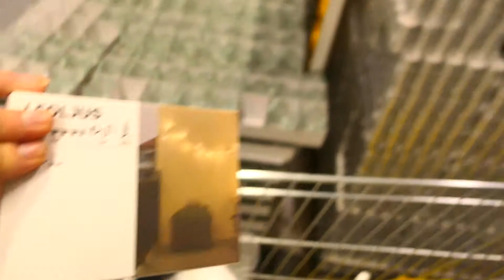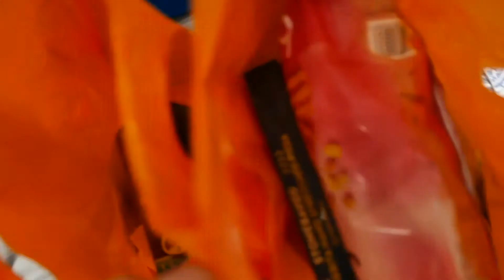FLYTTVLOGG / LONDON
Hej!
I denna vloggen flyttar vi till vår egna lägenhet, häng med!